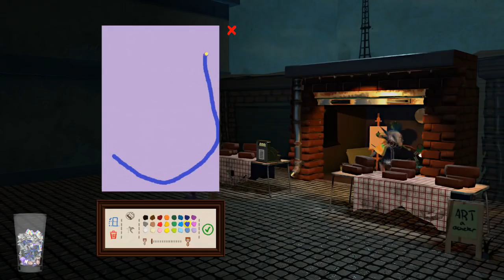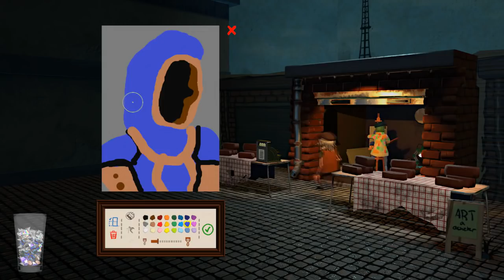BUSINESS ONLY OLEXA! :: Passpartout: Starving Artist (LIVE)